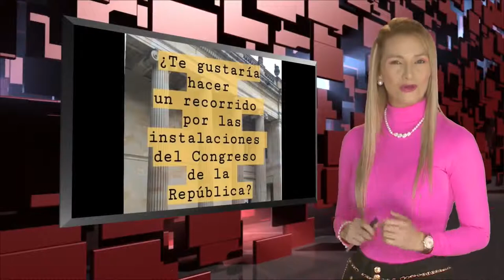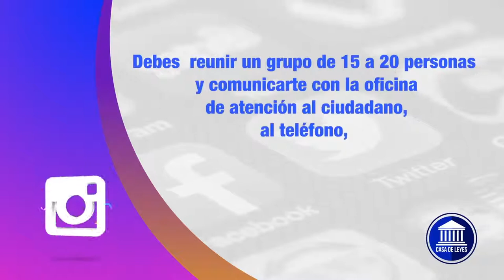CASA DE LEYES - Emisión de abril 9 - Redes Sociales y solicitud para visitar el Congreso